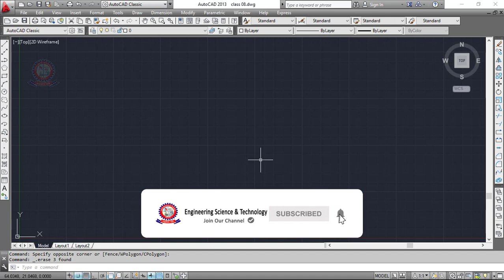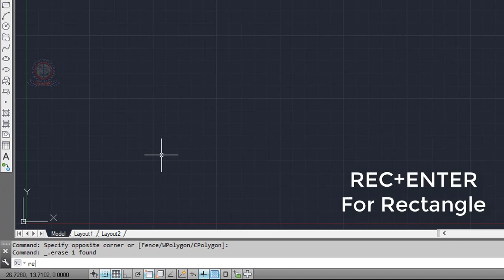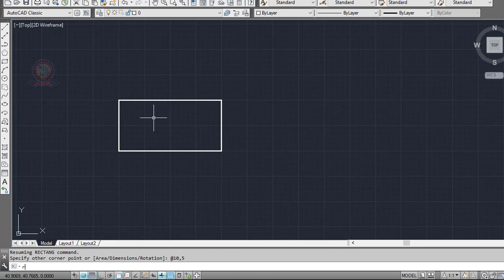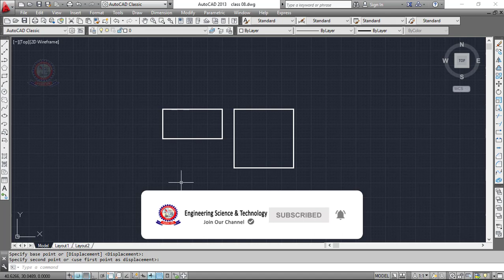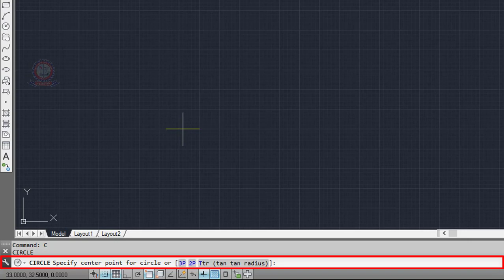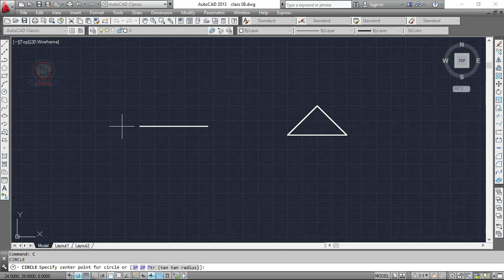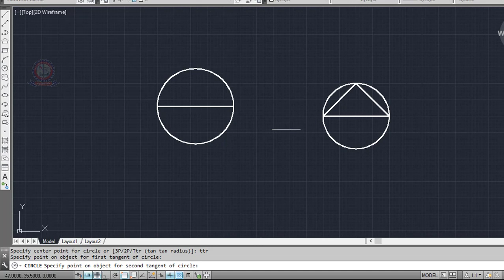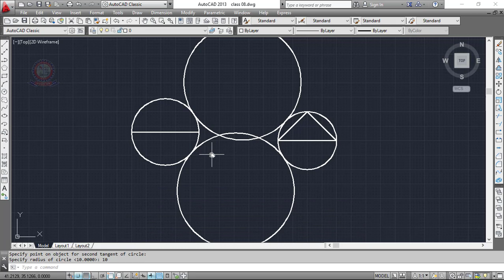AutoCAD 2D Bangla Tutorial Series Video Class 08 how to Draw RECTANGLE and CIRCLE